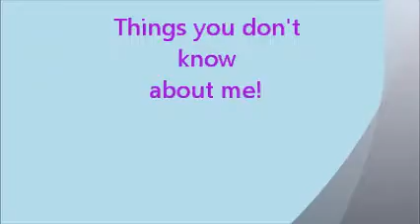Things you don't know about me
Hello kiara here! Sorry about me being quiet. It was near midnight and everyone was sleeping. Also i'm sorry if this was awkward. I love you all that supports me and don't judge me at all.